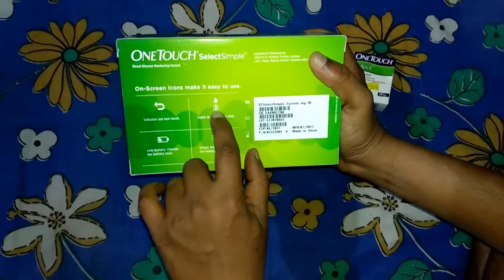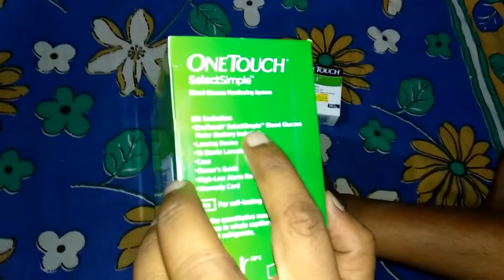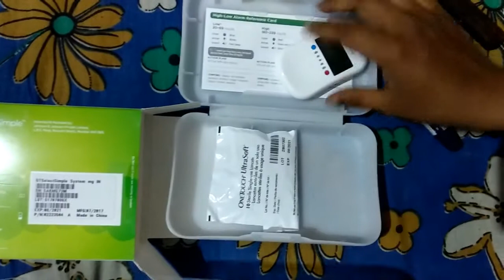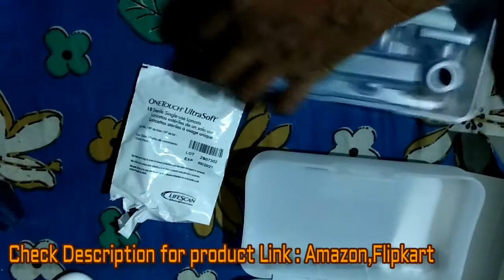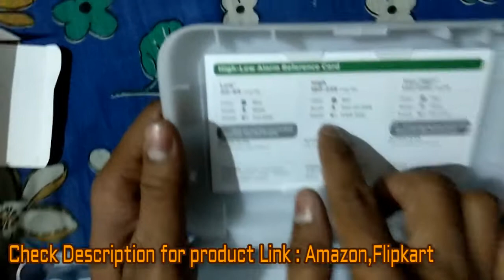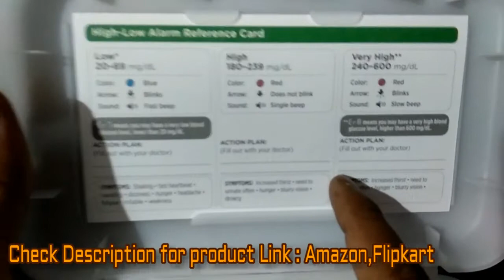check Blood Sugar with Glucometer Simple One Touch Device of Johnson & Johnson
check your Blood Sugar with Glucometer Simple One Touch Device of Johnson & Johnson.
in this video i will share you Unboxing and use of Glucometer this meter design by Johnson & Johnson. which is very useful for diabetes people that will help you to check your blood sugar level in Blood. for more information watch complete video and if you found this useful hit LIKE BUTTON

1. JBL T110 Pure Boss Earphone
2. 1 MORE Piston FIT Earphone

1. Canon EOS 700D 18 MP